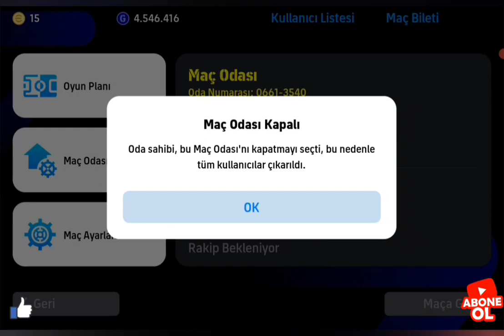MESSİ SERBEST VURUŞ 90 AĞLARI TEMİZLENDİ